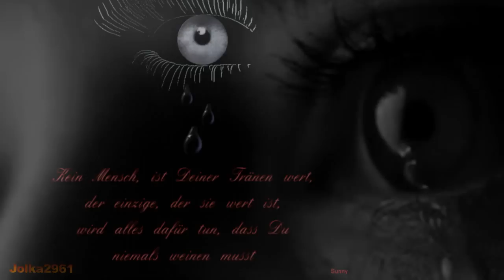**SOME HEARTS ARE DIAMONDS - NIEKTORE SERCA SA DIAMENTAMI**HD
Danke für alle Kommentare.Dziekuje za wszystkie komentarze ... Text D und PL.

Öffne dein Herz, um all diese Jahre
Baby
Sie schauen durch einen Regenbogen von Tränen.
Sie beobachtete, Ihre Träume all fadin 'weg

Dieses Mal hast du Recht
oh
Sie meinen Tag.
Jahre kommen können
Jahre gehen kann
Aber ich liebe dich immer noch, und ich möchte, dass Sie wissen:

Einige Herzen sind Diamanten
einige Herzen sind aus Stein

Einige Tage du bist müde, allein zu sein.

Es dauert zwei Liebhaber zu sein als ein.
Illusions of love
sie kommen und sie gehen
Das Vertrauen in dein Herz
vielleicht Ihre Liebe wird wachsen.
Ihre stille Tränen, sie sind so voller Stolz

Baby
Ich weiß, dass Sie nicht ausführen können und sich verstecken.
Du brauchst Liebe wie ich
Ich hoffe, Sie wollen mich wie ich will dich kennen.

Otwórz swoje serce na wszystkie te lata
Kochanie
Patrzysz na tecze lez
Ogladalas Twoje zanikajace lzy

Tym razem masz racje
Dajesz mi niezapomniane wrazenia
Lata moga przychodzic i odchodzic
Ale ja ciagle kocham Cie i chce abys wiedziala

Niektóre serca sa diamentami
Niektóre serca sa kamieniami

Pewnego dnia jestes zmeczony samotnoscia

To sprawia, ze dwoje kochanków staje sie jednoscia

Iluzje milosci
przyjda i odejda

Zaufaj swojemu sercu
Byc moze Twoja milosc wzrosnie
Twoje ciche lzy sa pelne dumy

Kochanie
wiem, ze nie mozesz uciekac i chowac sie
Potrzebujesz milosci, tak jak ja

Mam nadzieje, ze pragniesz mnie tak jak ja pragne Ciebie

Niektóre serca sa kamieniami x 3